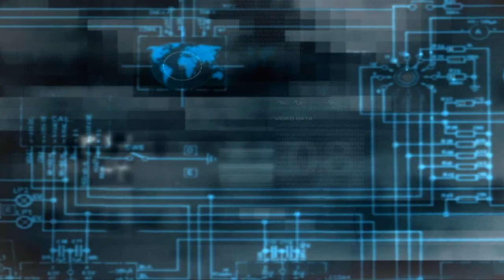Margam Jump in Wales Rally GB 2012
The famous Margam Jump in the Port Talbot stage of Wales Rally GB 2012